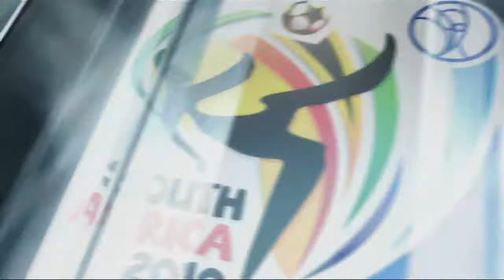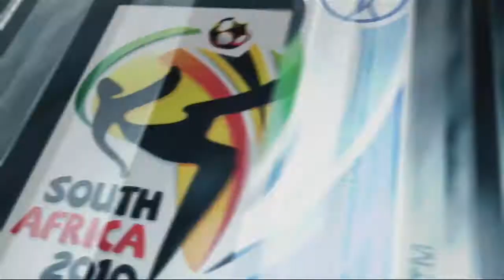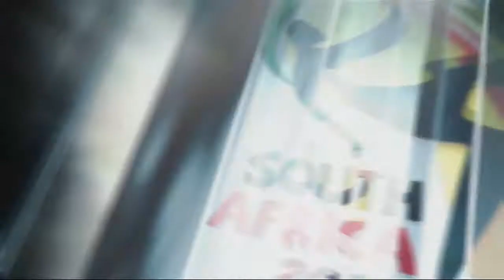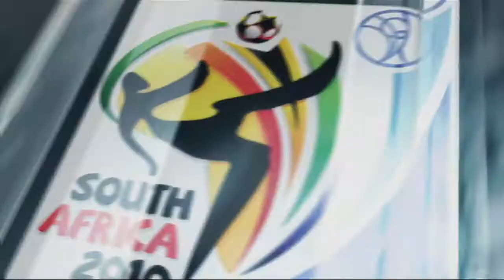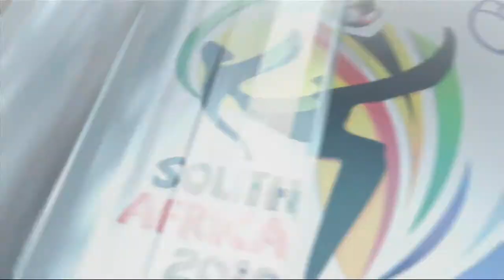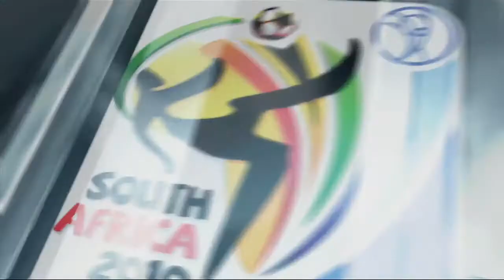Lets Play Fifa Weltmeisterschaft 2010 Südafrika part 19 Finale Argentinien vs Deutschland